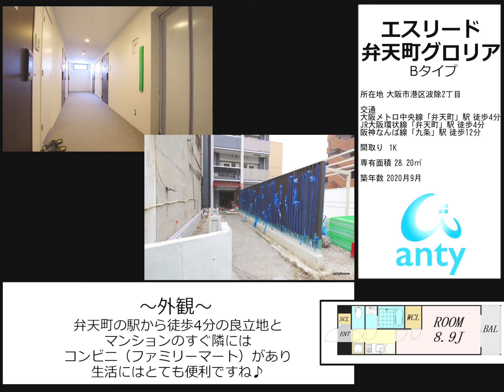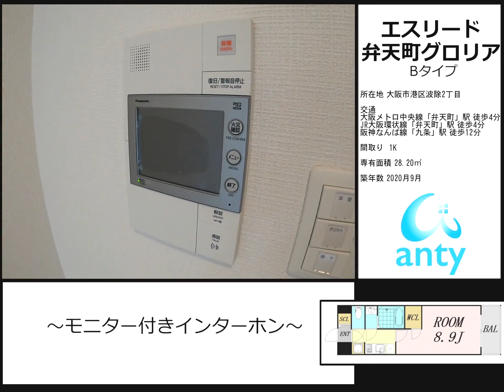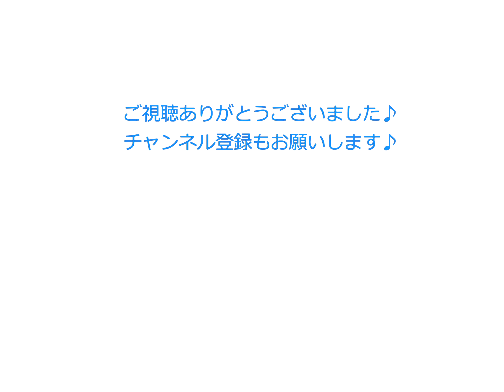大阪環状線弁天町駅近♪広い収納広い洋室♪仲介手数料無料です♪ 1K 28.20㎡【エスリード弁天町グロリア 1Kタイプ】大阪市港区波除2丁目 新築マンション 動画内覧 ルームツアー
物件名：エスリード弁天町グロリア 1Kタイプ

所在地：大阪市港区波除2丁目